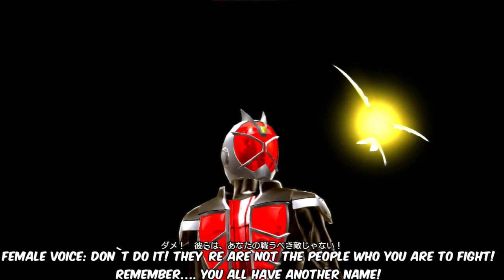Kamen Rider: Battride War - CHRONICLE MODE - Part 1 ENGLISH SUBTITLES [HD]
TRANSLATIONS MADE BY JACK. THANKS MAN!
for Japanese Entertainment News!

ENGLISH SUBSTITLES!
仮面ライダー バトライド・ウォーのクロニクルモードプレイ動画です

Kamen Rider: Battride War (仮面ライダー　バトライド・ウォー Kamen Raidā Batoraido Wō?) is an upcoming video game based on the Kamen Rider Series slated to be released on May 23, 2013.[1] Done in the style of Dynasty Warriors, the player controls one of the Kamen Riders as he battles through a series of enemies. The game mainly features the protagonists of the Heisei era of Kamen Rider, starting with 2000's Kamen Rider Kuuga and featuring up to 2013's Kamen Rider Wizard. Showa-era Kamen Riders may only be released as downloadable content,[1][2][3] as will some characters' forms such as Kamen Rider Wizard's Infinity Style and All Dragon forms and Kamen Rider Beast's Beast Hyper form.[4] A limited edition of the game will be released that allows the player to modify the soundtrack by using original songs from the series.
The game's story mode known as "Chronicle Mode" ultimately pits the Kamen Riders against their mortal enemies in a final showdown.